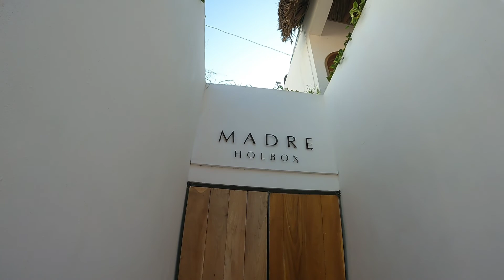Isla Holbox: From Our Door To The Hotel mexico travel 😍👙🩴🐚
Hola friends 👋🏽👋🏽
We hope you are doing well today😍

Links below you might enjoy chicos, gracias. ✌🏽⬇️⬇️⬇️
Welcome mis amigos to our channel, we are happy to have here with us today friends.🥰
Muchas gracias for your support. 💖

I'll give you guys as much info as possible throughout the video chicos.
Today we will take you on a boat ride to Isla Holbox then we will tour or hotel room & more.
Grab your favorite beverage and snack & let's go mis amigos. Frist we will take you on a car ride to the ferry with some details about the trip and info about the ferry ride over to Holbox.
From our Door to the Hotel room in Holbox. 😍

We are 2 Canadians Jennifer & Darryle, we sold everything we owned and moved to Mexico.
We packed up 3 suitcases each and hopped on a plane with our 12 year Maltese bound for Cancun.

We will be traveling around Mexico staying at each location for Approximately one year,  this way we can fully explore the area.  It will also keep our content fresh and exciting for us all chicos. ✌🏽
We will start in Merida area and work our way over to Oaxaca coast.  Next stop is Xalapa Veracruz. Come along on this journey with us friends. 🥰✌🏽

Here is a link to our monthly budget videos if you are curious about the cost of living in Mexico. ⬇️⬇️⬇️⬇️⬇️⬇️

If you find our content helpful or entertaining we'd truly appreciate your support, like & be sure to subscribe so you do not miss when we upload our next vlog, gracias mis amigos. 💖

Thanks for giving us a piece of your life 🥰
Cheers J&D ✌️🐶👩‍❤️‍👨